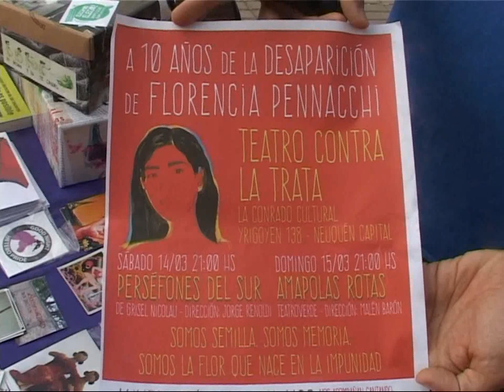10 AÑOS SIN FLORENCIA PENNACCHI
A POCOS DÍAS DE CUMPLIRSE 10 AÑOS DE LA DESAPARICIÓN DE LA JOVEN NEUQUINA FLORENCIA PENNACCHI, EN SU CIUDAD, NEUQUÉN CAPITAL, PREPARAN UNA SERIE DE ACTIVIDADES DONDE SIGUEN EXIGIENDO SU APARICIÓN CON VIDA, SOSTENIENDO LA TESIS QUE LA TRATA DE MUJERES ESTÁ POR DETRÁS DE SU RESONANTE CASO EN MARZO DEL 2005.